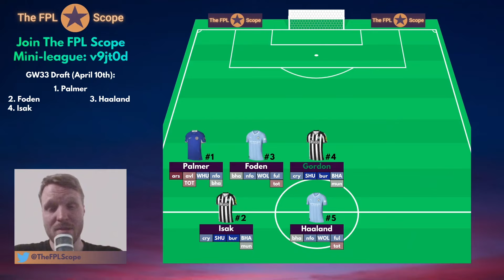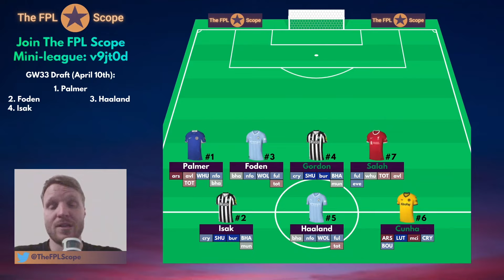GW34, Weekly Wildcard Draft: Triple Newcastle | The FPL Scope | Fantasy Premier League Tips 2023/24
00:00 Intro
01:53 Palmer
03:32 Isak
04:49 Foden
06:25 Gordon
08:08 Haaland
09:35 Cunha
10:51 Salah
12:10 Ait-Nouri
13:24 Gabriel
14:27 Burn
16:10 Son
19:20 Branthwaite
20:46 Henderson (GK)
21:55 Gusto
24:08 Petrovic
25:33 Dropped Players
28:45 Video Schedule Info

Join our Mini-League:
League Code: v9jt0d